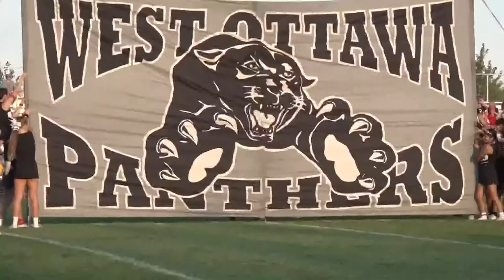VanDyk Mortgage MVP Week 4 candidates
Cast your vote for the VanDyk Mortgage MVP of the Week.